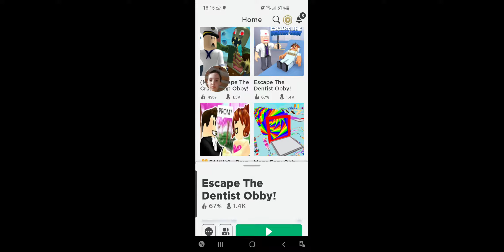Today I run from a baby and evilness